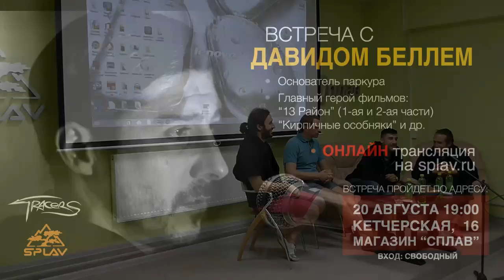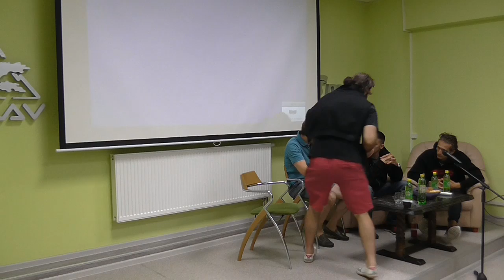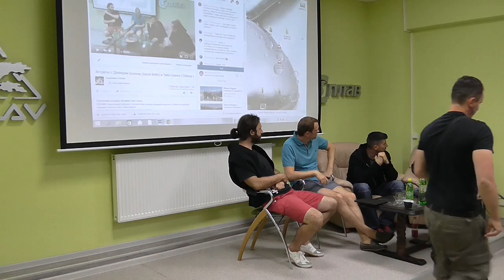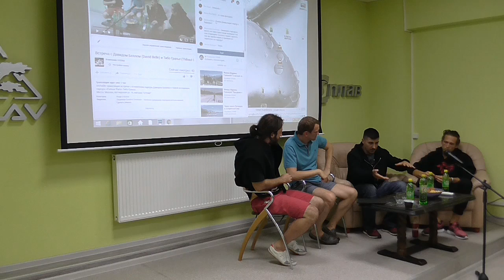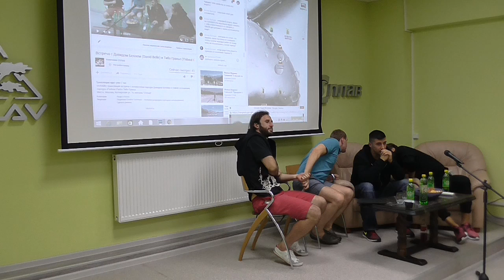Встреча с Давидом Беллем (David Belle) и Тибо Гранье (Thibaut Granier) в Москве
ОНЛАЙН трансляция встречи с основателем паркура Давидом Беллем и главой ассоциации паркура «Parkour Paris» Тибо Гранье.
Место: Москва, Кетчерская ул. 16,  магазин "СПЛАВ"